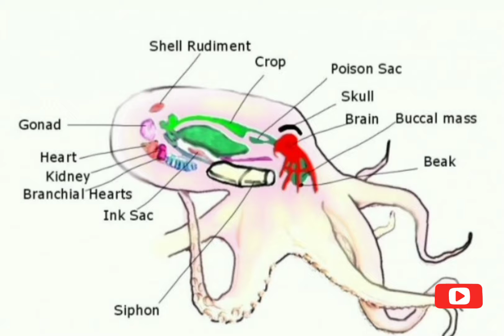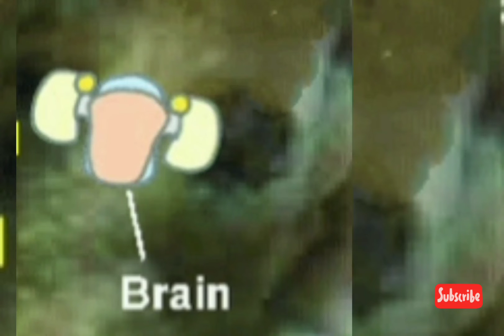ஆக்டோபஸ் பற்றிய Full Explain Video 👍... / Minutes News - தமிழ்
Octopus பற்றிய ஒரு சில தகவல்கள்